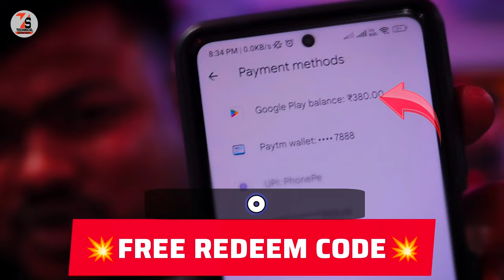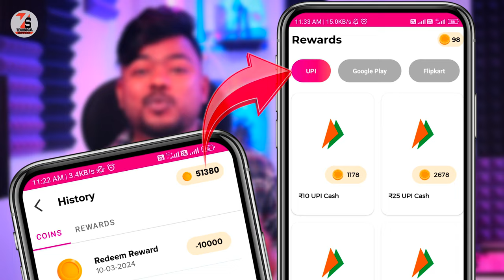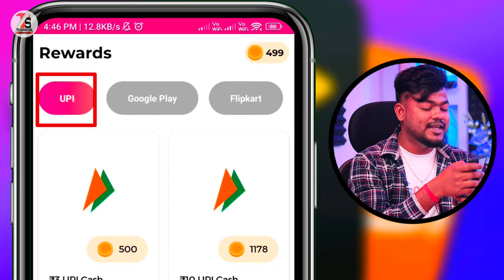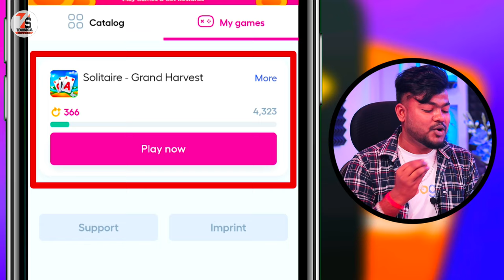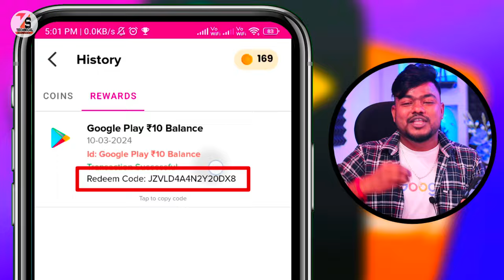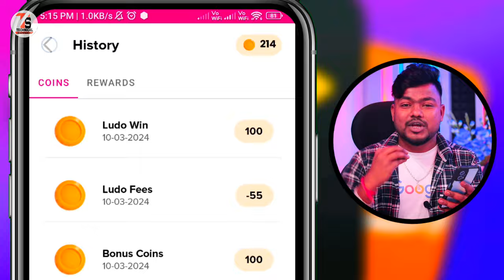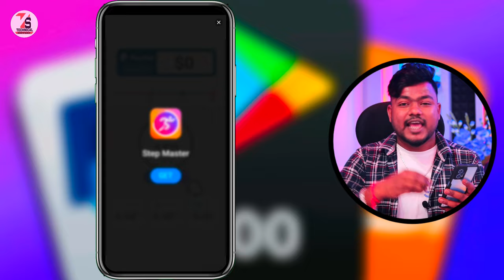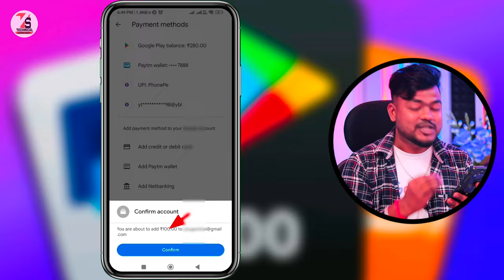How To Earn Google Play Store Money Only 2 Minutes | Best Google Play Redeem Code Earning App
✓✓About_This_Video✓✓
Hello friends, I am Sujan and in today's video I will show you how to earn Google Play Store Redemption Code in less time.
"Technical Top Support" content provided in our videos in intended solely for educational and informational Purposes. it is not a substitute for professional advise, guidance, or consultation. we encourage viewers to seek expert advise or consult with professionals in relevant fields before making any decisions based on the information presented in our videos. Thank You. ⚡

    👇🔍🔍____Your Querie____🔍🔍👇
1. How To Earn Google Play Store Money Only 2 Minutes
2. Best Google Play Redeem Code Earning App
3. How To Earn Google Play Redeem Code Easily
4. best Google Play earning app 2024
5. best google play redeem code earning app 2024
6. Easy Google Play redeem code earning app
7. technical top support free redeem code
8. free mein redeem code Kaise kamae
9. kam Samay Mein redeem code Kaise kamae
10. 2 minut mein redeem code kaise len
11. free redeem code 2024
12. free Google play store redeem code app